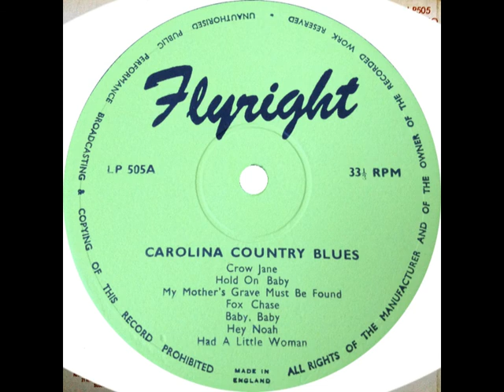Guitar Shorty (Fortescue) - Hold On Baby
Guitar Shorty - Hold On Baby
rec. March 29, 1973 live at Chapel Hill Festival, University of North Carolina, Chapel Hill, NC by Pete Lowry; Guitar Shorty (John Henry Fortescue), voc, g
... this recording first published on and taken from Flyright LP 505 (UK 1973) "Carolina Country Blues" --- never re-released on CD!

sources of Guitar Shorty photos:
1st photo: Jazz Forum # 35 (1975), p. 7; photographer: Terri Quaye
2nd photo: Photographer: Kip Lornell (?)